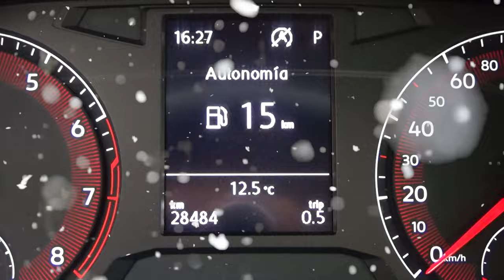Volkswagen / Jetta/2020 - 4404